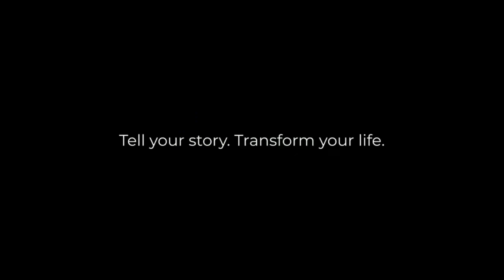Ignite Humanity Live - Ep 77: Give Humanity a Nudge with Heather Drummond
In this episode, Heather Drummond discusses her INTUIT Kids camp, which teaches children to follow their intuition, and the importance of belonging to oneself before belonging to a tribe. She also shares tips for improving well-being, such as breathing exercises and paying attention to nudges from intuition to serve others. Heather emphasizes the innate GPS of intuition in all individuals and encourages listeners to listen to their intuition to create peace and reduce stress in their lives.

Heather also shares a personal story about her sister, who was going through a dark place during COVID. Heather gave her sister a chunk of money to use as an endowment to gift to organizations or individuals in need. Her sister used her gift to create joy in the school system by giving money to worthy places and individuals who were struggling. Heather and her sister call it the "power of a nudge" and want to inspire people to serve humanity by listening to those nudges to give often and offer all they can.

Heather's message is to inspire and ignite people to listen to their intuition, which can show up in many ways, such as through music, goosebumps, or a gut feeling. She believes that if people listen to their intuition more frequently, they can create a better world. She says that by being true to oneself and listening to intuition, individuals can fill the voids and needs in society with their unique gifts, just like the diverse animals in the animal kingdom.

Overall, Heather's conversation with the user provides valuable insights on the importance of intuition and the power of serving humanity through small acts of kindness.

About Heather Drummond

Heather is a naturopath who owns Healing Vitality. She loves empowering people with awareness and skills to reduce stress and inflammation. She has an innovative way of working using her intuition and knowledge as well as her clients’ intuition and knowledge. She learned from personal experience that self-care is not negotiable for everyone.

She has put together a unique process to support and optimize her clients whether they are human or animals from a physical, emotional, and energetic perspective.

One of her past creations was The INTUIT Kids Camp helping kids embrace their intuition and energy awareness. Heather’s latest creation is her podcast See'rs, Be-ers, Knowers and Doers. The goal is to inspire people to listen to their intuition.

She has training and certifications in Holistic Nutrition, Acupuncture, Reflexology, Orthomolecular Medicine, Equine Fascia and Trauma Release, Access Consciousness, various Energy Medicine techniques, Bach Flower Essences, and "The School of Life".

Show Notes